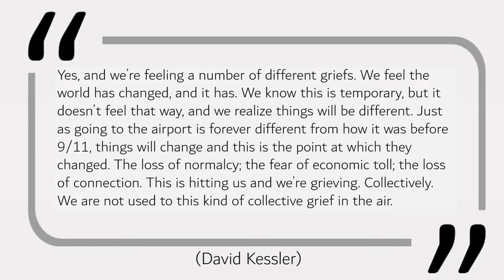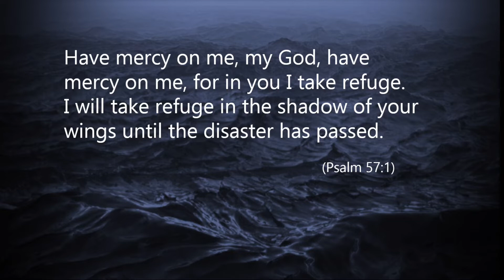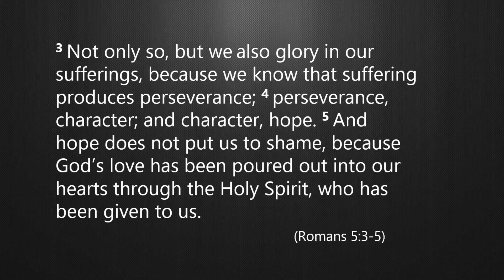Xaris Church, April 26, 2020